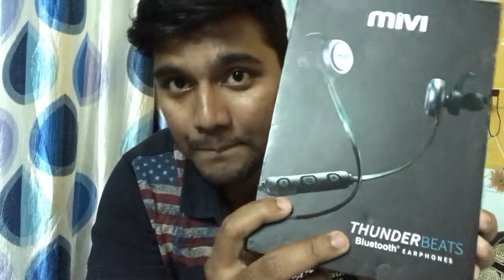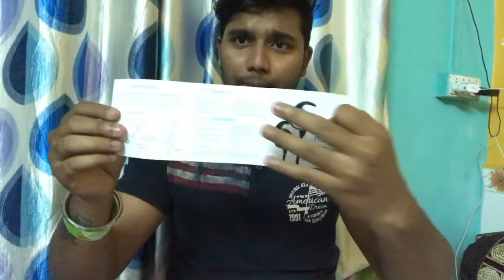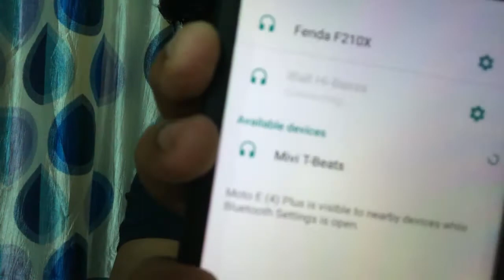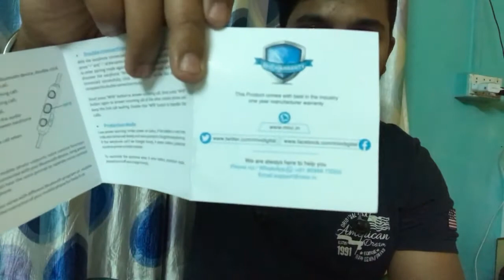Mivi Thunder BEATS | Best Bluetooth Headphones | UNBOXING | YouTuber WIKIE | Marathi Vlog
You can Purchase the "MIVI THUNDER BEATS" from Mivi's Official Website - " and also from"Amazon.in"
Camera used for Recording - "iPhone 7 Plus"
Video Editing Software I use - "Wondershare Filmora"